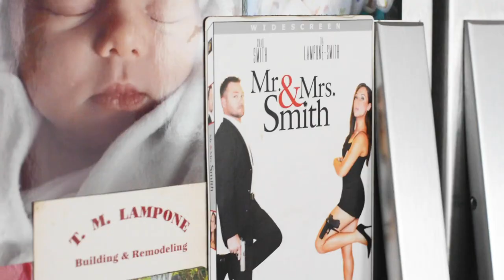Mixed Nuts | Episode 1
Mixed Nuts: one dad, one mom, three kids, one uncle, four animals, and a whole lot of laughs!